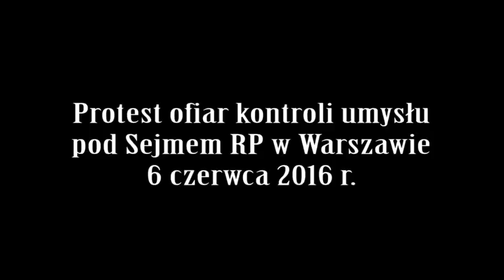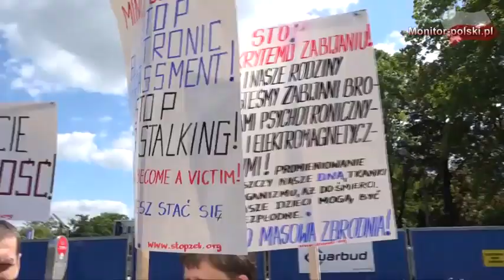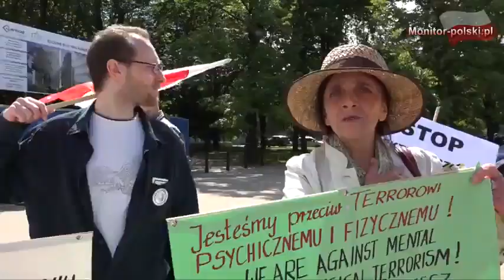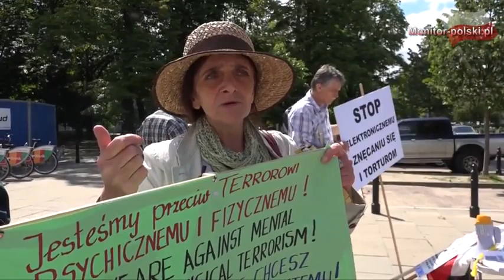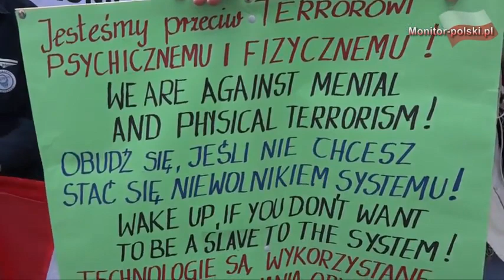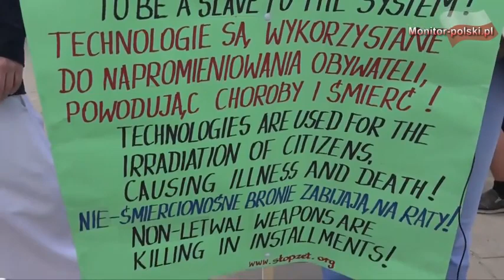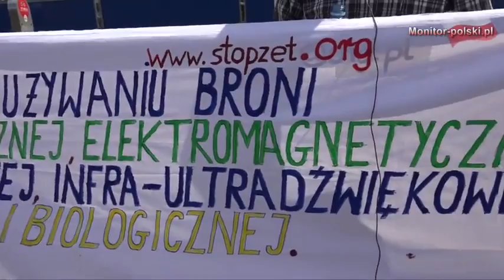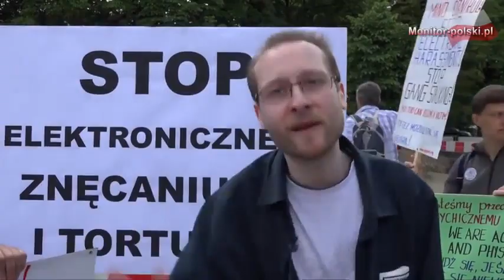Protest STOPZET pod Sejmem 6 czerwca 2016